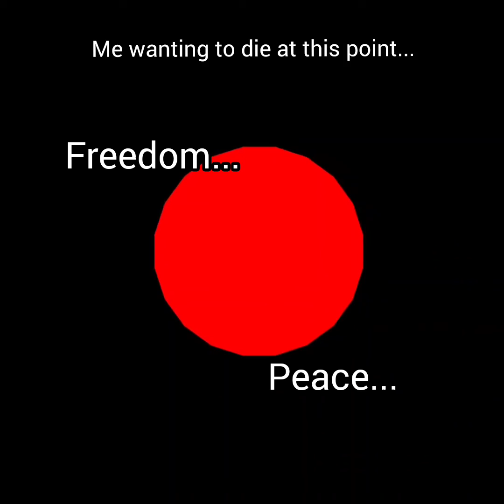Surviving Obunga as Saitama! | Recroom - Gmod-Nextbots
I worked hard on this video so it would mean a lot of you would like.

I played some music which will probably be copyrighted of the "To be continued" song from JJBA